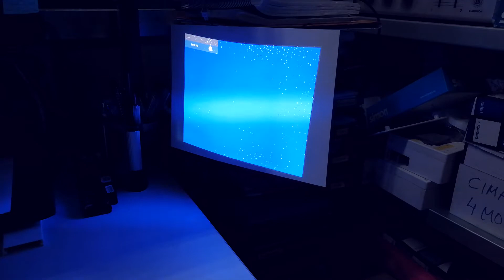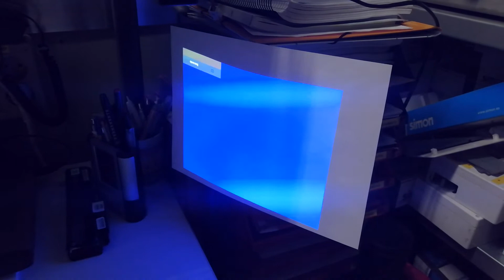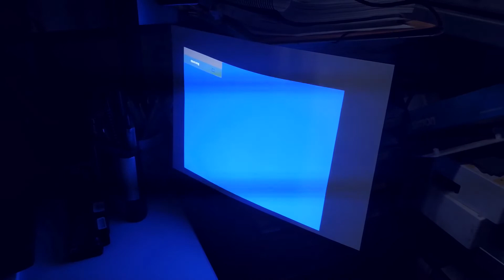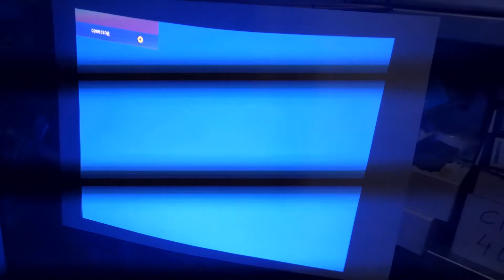Cambiar Chip DMD de Proyector Optoma DS316L. Reparar Imagen con Pixeles Muertos. 163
En este vídeo os muestro como reparar un proyector Optoma DS316L que muestra puntos negros y blancos en la pantalla.
DESMONTAR RUEDA DE COLOR antes de sacar la óptica. En ese momento es cuando se corre mucho riesgo de romper algunos cristales.
Estos puntos son debidos a que varios pixeles del chip están dañados y no son capaces de representar la información correcta en la pantalla.
Se muestran todos los pasos de desmontaje del proyector, reparación, pruebas y el montaje completo del proyector.
Muestro con un microscopio el chip nuevo y el dañado para ver las diferencias entre uno nuevo y otro dañado.